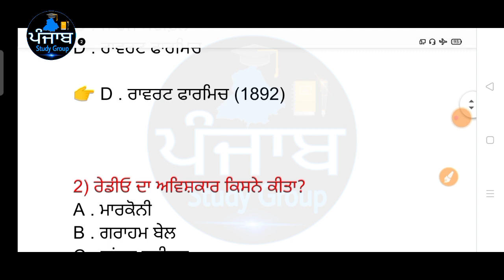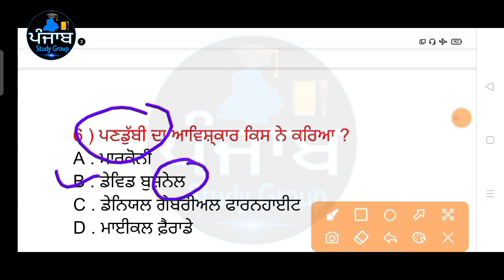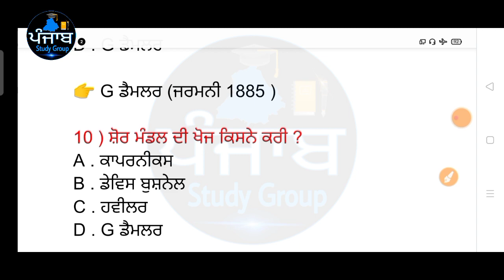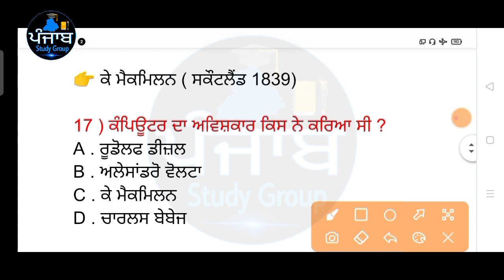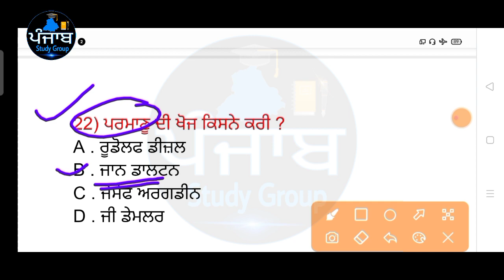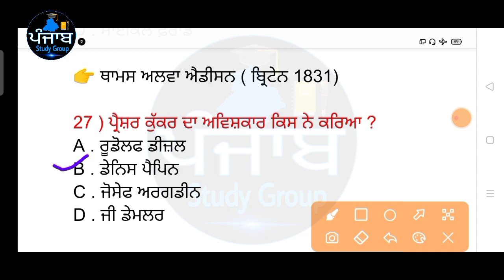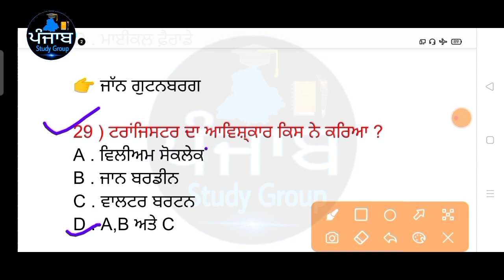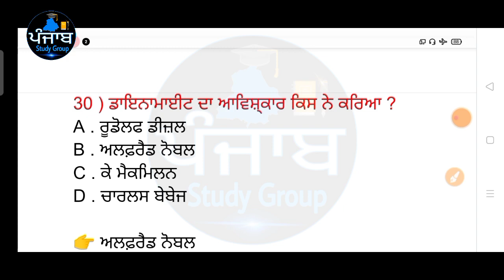aviskar or avishkarak trick 🔥/ avishkar aur avishkarak gk / Punjab Patwari gk / Punjab police gk ☑️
"ਪਜਾਬ ਸਟੱਡੀ ਗਰੁੱਪ" ਰਾਹੀਂ ਤਿਆਰ ਕੀਤੇ ਗਏ ਐਗਰੀਕਲਚਰ ਦੇ ਸਪੈਸ਼ਲ ਪ੍ਰੇਕਟਿਸ ਸੈਟ (4 ਫਰਵਰੀ 2021) 👉